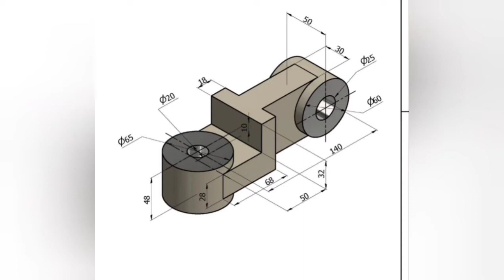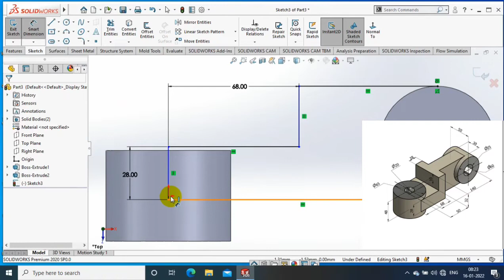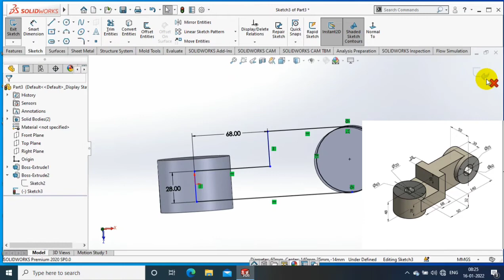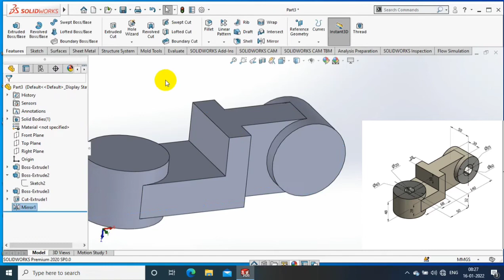SOLIDWORKS EXERCISE# 37 | 3D MODELLING